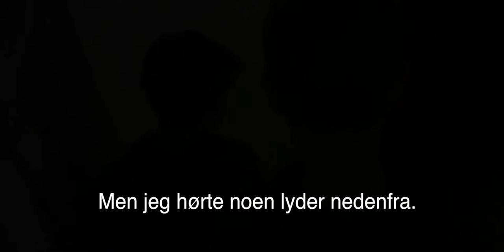Julenissens Hevn - Official trailer [1080p]